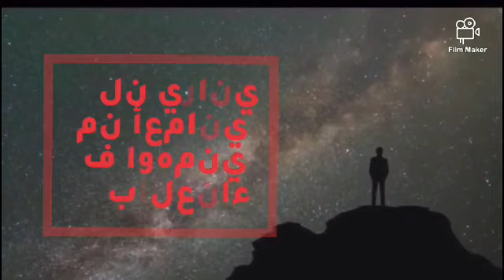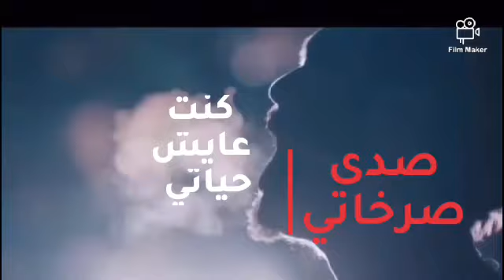3DOOL A20 & M6oor B20 | عالم الدمئ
كل الاداء

snap:aalnqbee

رابط قناة الشقيق 👇🏻